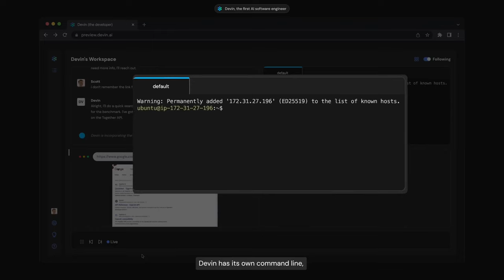Meet the World's First AI Software Engineer 🚀 | Coding No More in 2024!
Chapters:
0:15 memes
1:07 Sketching

🎥 Video Topics:
Devin ai is replacing us, No more React Developers in 2024, devin ai,devin,ai,devin ai software engineer,ai software engineer,devin the first ai software enginner,cognition ai,cognition ai devin,devin cognition ai,devin software engineer